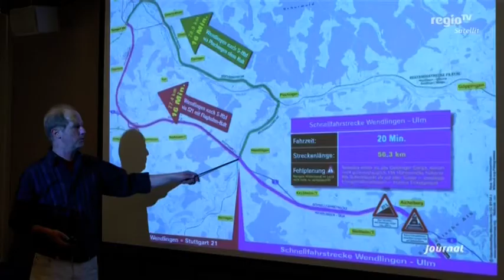Journal Stuttgart 10 08 2017 S-Bahn Ringschluss Regio TV